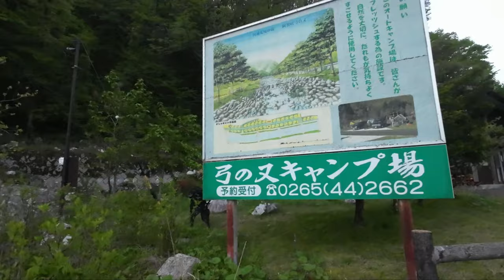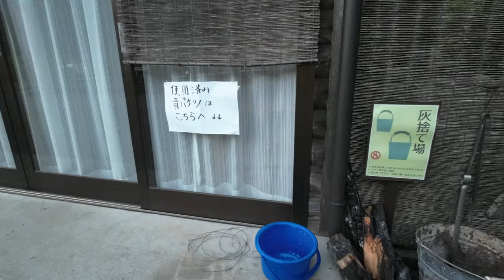キャンプ 【キャンプ道具】最強鉄フライパンで簡単キャンプ飯 夏におすすめ弓の又キャンプ場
今回は、長野県阿智村にある『弓の又キャンプ場』２日目です😄
５月上旬、朝はとても冷え込みました。
本日のキャンプ飯は、『ナシゴレン』
人生始めて食べるナシゴレン、一体どんな味なのかも想像つかず!!
いつも愛用している鉄フライパン（山田工業所）
を使って作って行きますよ😄
こちらのフライパンは、打ち出し式で作られていて
熱伝導が良く、料理がとても美味しく仕上がります!!
本当に買ってよかったキャンプ道具です☆彡
そしてナシゴレンの作り方はとっても簡単👍
市販の素を使えば、フライパンでちゃちゃっと出来ちゃいます😄
やっぱり朝は簡単メニューに限りますね👍
弓の又キャンプ場は、
川遊びが出来たり、満天の星空が楽しめたり
大自然に囲まれた最高のキャンプ場でした😄
高速のインターからも　車で１０分くらい!!
アクセスもよく、近くにはヘブンスそのはらもあります👍

サイトは、場所に寄って大きさが違うので
なっぷに、大きさが記載してあったのでそれを参考に
自分のテントと車が入るスペースくらいのサイトを選ぶことをおすすめします!!
私の利用したサイトは、少し狭く感じましたが
角で、眺めよくとても良かったです😄

キャンプ 焚き火 キャンプ飯 絶品ローストビーフ 星空が最高のキャンプ場 弓の又キャンプ場

キャンプ コールマンのインフレーターマットが最高 夏キャンプおすすめ マキノ高原キャンプ場

キャンプ 新しいキャンプ道具で快適 新キャンプスタイル マキノ高原キャンプ場

☆あずきDX使用キャンプアイテム☆

・TARAS BOULBA(タラスブルバ)
キャタピラー２ルームシェルター　ジュニア

・Hilander(ハイランダー) A型フレーム グランピアン

・DODワンタッチカンガルーテントS T2-616-TN

・トヨトミ TOYOTOMI RL-250-G 対流式石油ストーブレインボーランタン

・Soomloom 寝袋用マット キャンプ パッドレジャー アウトドアマット レジャーシート テント泊 超軽量 保温 IXPE素材

・NEUTRAL OUTDOOR(ニュートラルアウトドア) 天然竹使用の折り畳みキャンプテーブル NT-BT04 バンブーテーブル M2 31453

・キャプテンスタッグ(CAPTAIN STAG) CSクラシックス ロールトップフリーテーブル

キャプテンスタッグ ロースタイル アルミロールテーブル UC-0501

・PLOW プラウ  エコストーブファン
・マルカ湯たんぽA（エース） 2.5L
・ISUKA(イスカ) ノンスリップピロー
・Hilander(ハイランダー) 難燃ブランケット

【ワークマン】
・防寒トレッドモック
・綿リップ防風防寒2WAYジャケット
・裏アルミFIELD(フィールド) ベスト
・DIAMAGIC DIRECT(R)綿リップ防風防寒パンツ
・REPAIR-TECH(R)(リペアテック)洗えるフュージョンダウン ライトジャケット/ライトパンツ

焚き火台
CAPTAIN STAG ラウンド ファイアベース UG-49

焚き火陣幕
FLYFLYGO焚き火バンティングコットンキャンプ

焚き火タープ
Bears Rockしろくま焚き火タープ

のこぎり
高儀 シャークソー 替刃式 折込鋸 仮枠用

薪台
クイックキャンプ(ONOE×QUICKCAMP)]
薪ラック QC-ON04